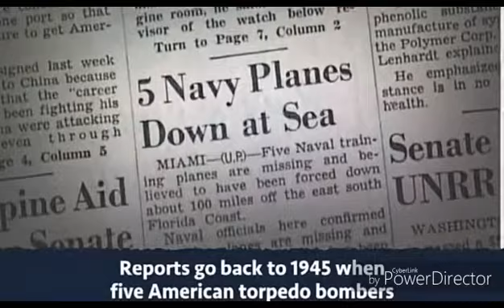tomada machine sign Language